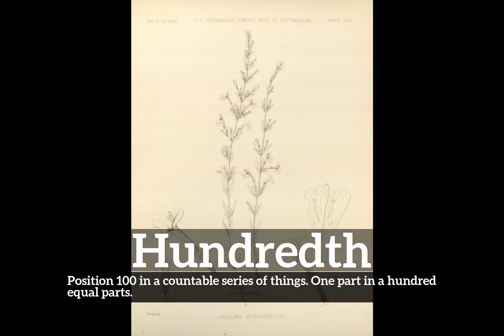What is Hundredth? | How Does Hundredth Look? | How to Say Hundredth in English?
Learn how to pronounce hundredth with Imago Spectrum.

What is hundredth?
How does hundredth look?
How to say hundredth in English?
What does hundredth represent?
What is the defintion of hundredth?

Imago Spectrum allows you to easily memorize common English words and phrases by joining visual and auditory learning environments into a short video. Focus on the images and repeat hundredth several times for best retention results.

In this video we are speaking the word, hundredth. Do take note of how hundredth is spelled.
The definition of hundredth is listed below the word in the video.
Hundredth:  Position 100 in a countable series of things. One part in a hundred equal parts.